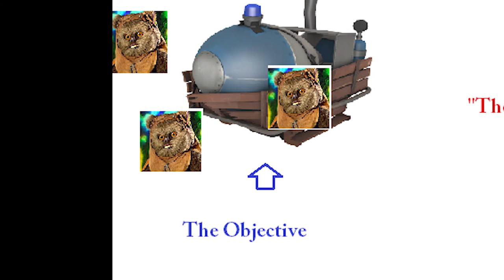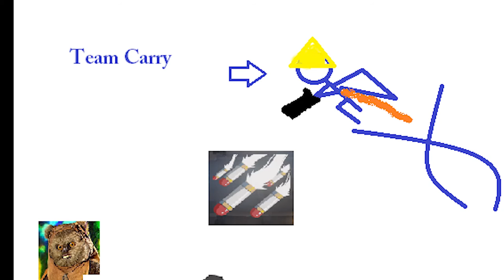Overwatch Short - Terrik POTG Montage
It seems I might have insinuated in a previous video that Terrik doesn't get Plays of the Game because he is awful.  Or, perhaps I said it explicitly. In any case, here's a short montage showing that Terrik does, in fact, get Play of the Game on numerous occasions.  He's still awful though.